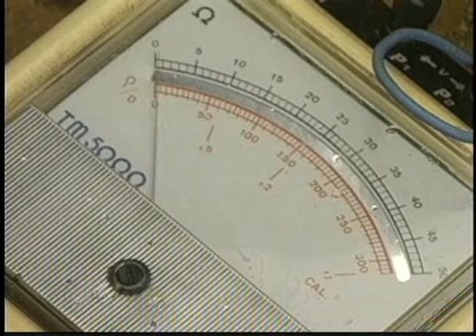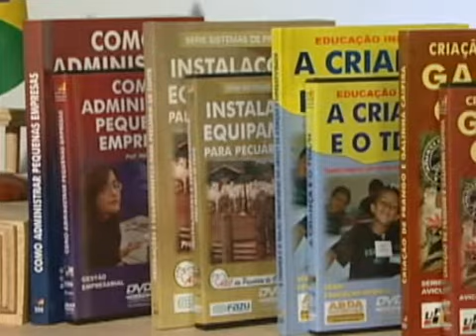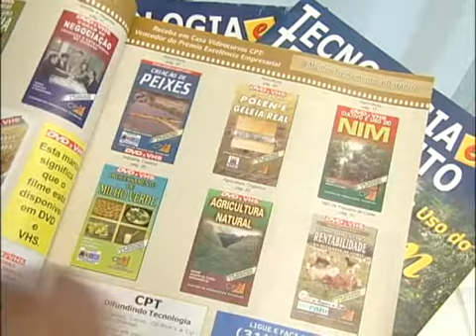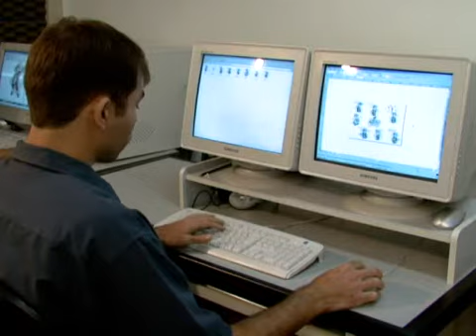Conheça o CPT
Filme institucional do CPT - Centro de Produções Técnicas e Editora Ltda. Empresa da área de educação, situada em Viçosa, Minas Gerais, que produz cursos constituídos de livros interativos com filmes que mostram a prática, em DVD.